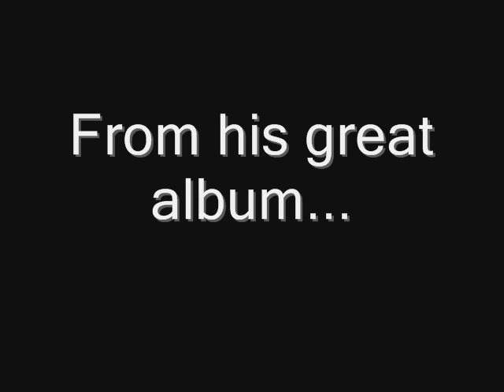William Shatner - "It Hasn't Happened Yet"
From his great album "Has Been" 2002, with an assortment of pictures and fun.